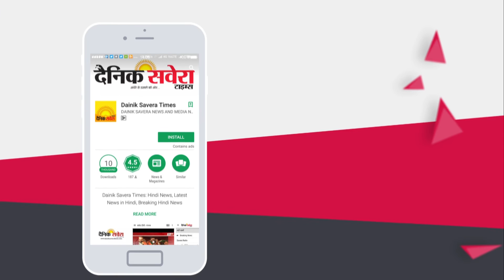Budha Nala की सफाई को लेकर AAP ने केंद्रीय जल संसाधन मंत्री को दिया Memorandum